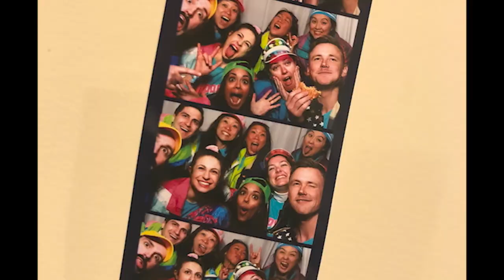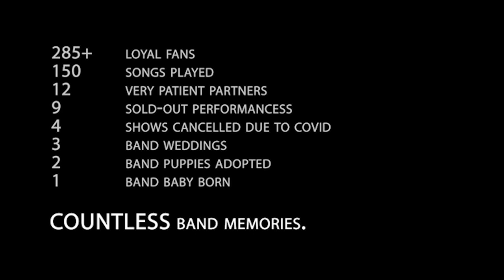Virtual Investiture Celebration | T'20 Band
For virtual Investiture, the T'20 band reimagined "Home" by Edward Sharpe & the Magnetic Zeroes.